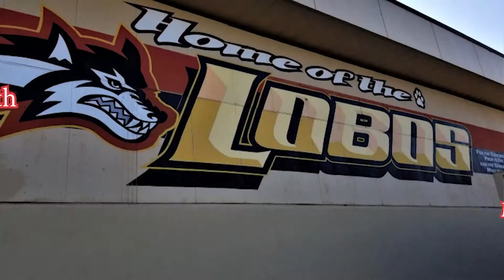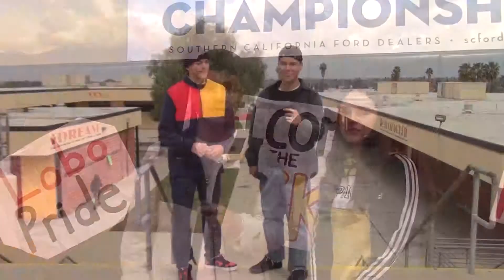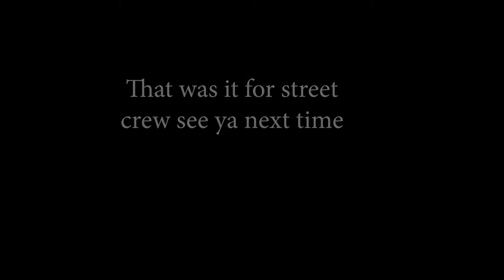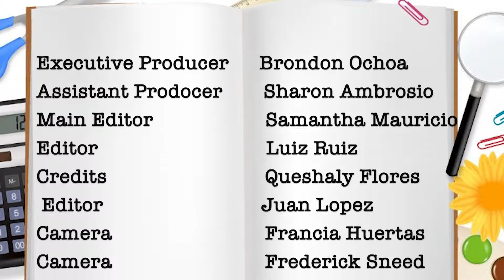Workman Lobovision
A student run weekly production